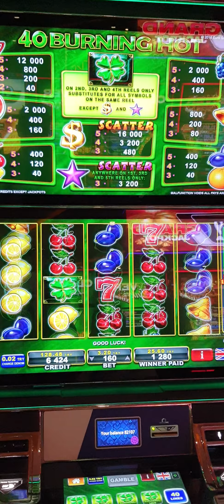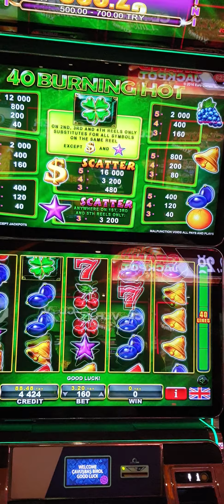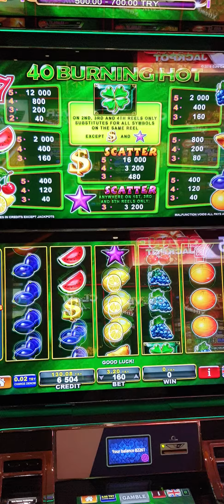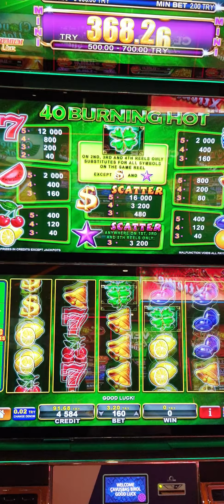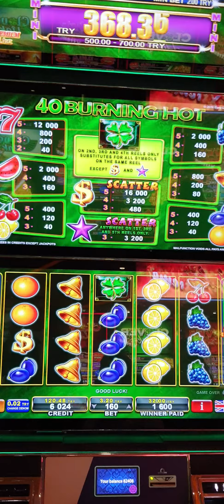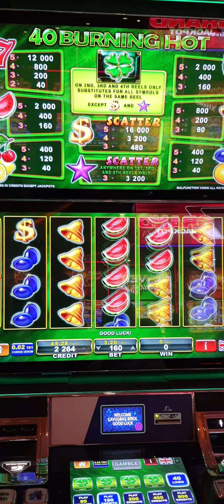EGT 40 BURNING HOT...